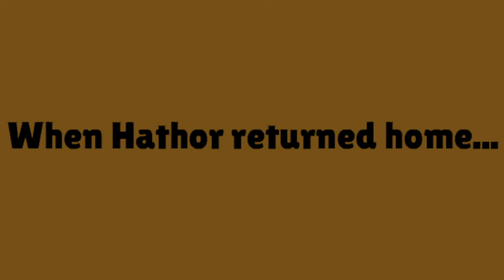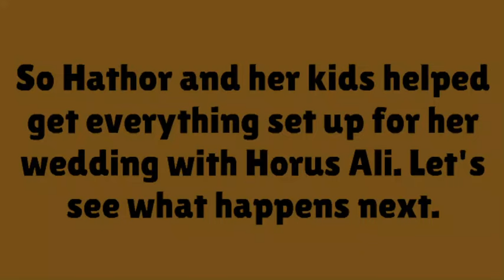The Curse of Anubis Aziz Epilogue: Hathor Meets Horus Ali and Gets Married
Sites Used:

OBS Studios

Broadcast News - GoAnimate
New Media - GoAnimate
Romance - GoAnimate
Wedding - GoAnimate